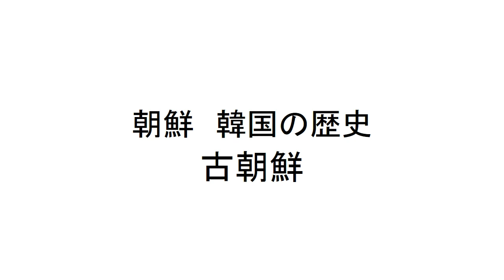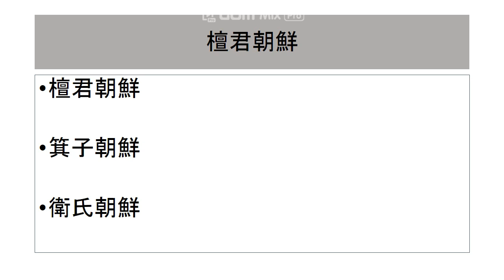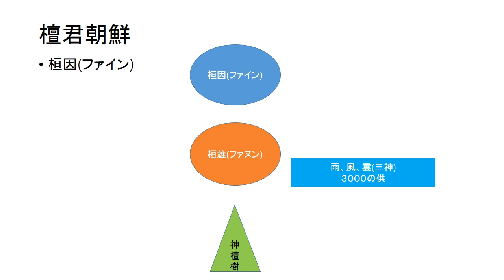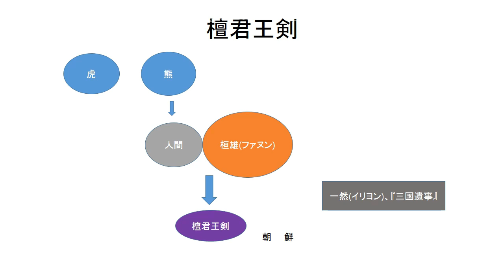【韓国古代史解説編】 古朝鮮 檀君神話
お隣の国韓国の神話をどれだけ知っているでしょうか。古朝鮮には檀君朝鮮と箕子朝鮮そして衛氏朝鮮の三つがあります。そのうち今回は檀君朝鮮についてお話します。日本神話と比較してみるのも面白いかもしれませんね。また、その神話が作られた背景をしることも韓国史を知る上で必要かもしれません。

‹参考文献›
岡百合子『中・高校生のための朝鮮・韓国の歴史』平凡社
中村新太郎『日本と朝鮮の二千年上・下』東邦出版
최용범 「하루밤에 읽는 한국사』  페이퍼로드
金両基　『物語　韓国史』　中公新書

韓国の歴史文化を解説。また史跡探訪も配信。テーマは「韓国文化体験」。

韓国歴史ドラマを見るなら‹U-NEXT›
31日間無料トライアル実施中！

東京世田谷出身　上智大学卒
　　　通訳・留学生案内。
             Position : professor, advisor, writer

【執筆活動】
Brain 「メモ」「書くこと」のススメ‐ペンと紙への回帰‐

【書籍】
『手伝いのすすめ』アマゾンキンドル